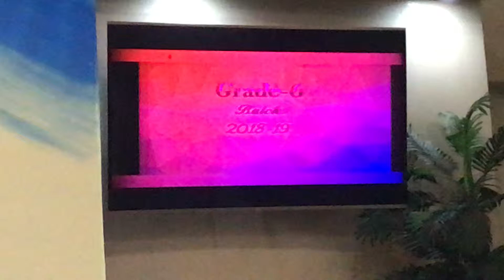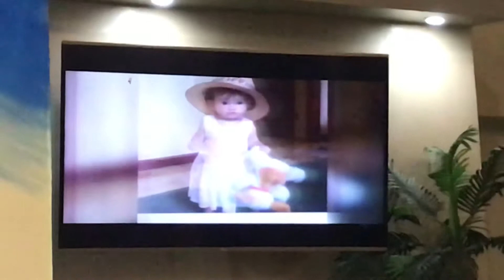Maranatha Christian Academy 2019